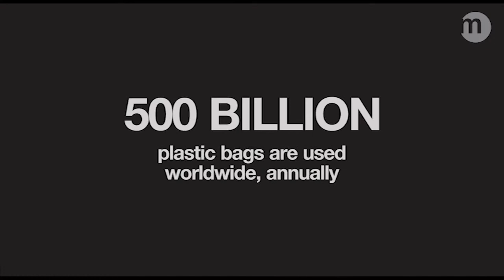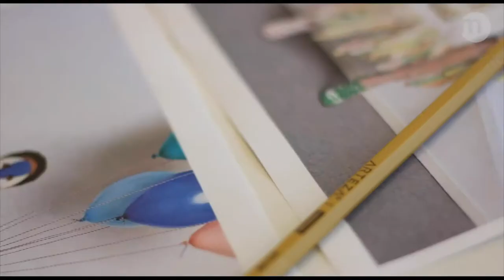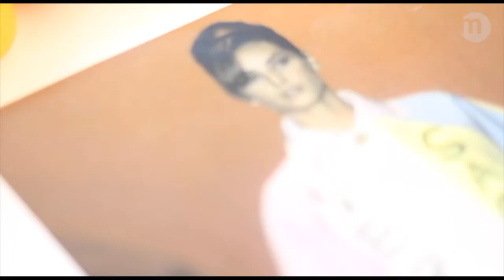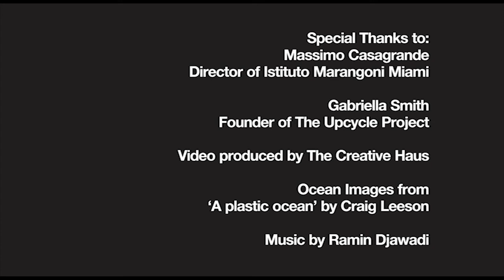Fashion Evolved: A World of Plastics